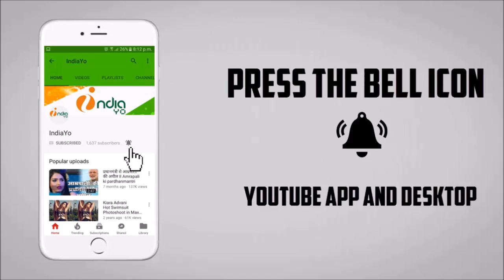Pawan Singh और Jyoti Singh की पहली शादी सालगिरह, फैमिली के साथ मनाया Anniversary - IndiaYo